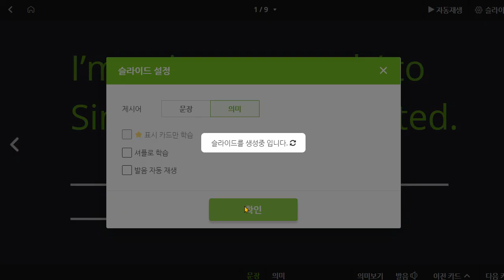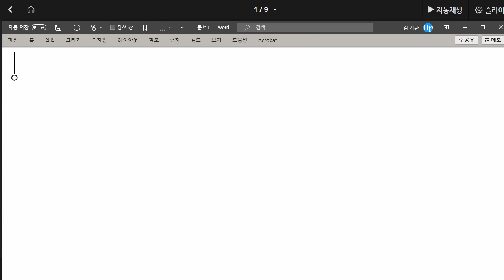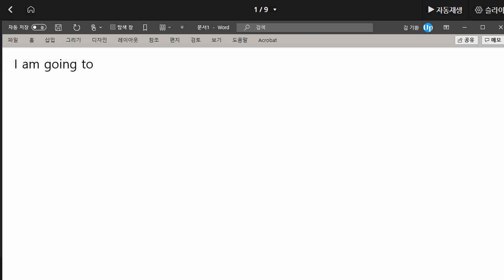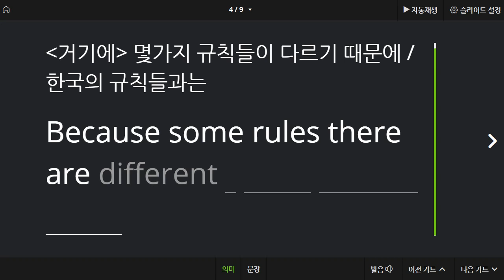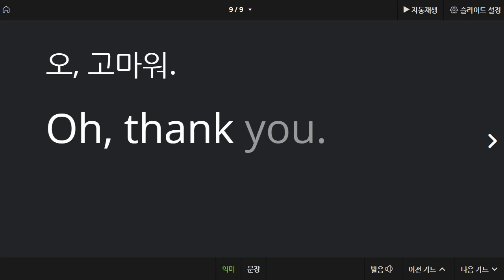권성모 2021 05 03 통문장